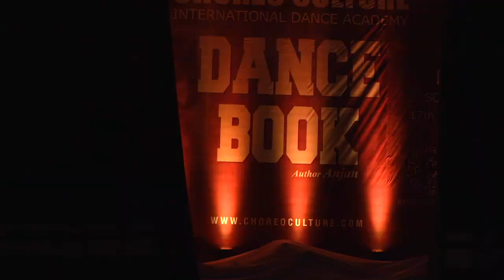DANCE BOOK CHAPTER - 2 PROMO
Dance Book the annual showcase of all batches presented by the students of Choreo Culture International Dance Academy